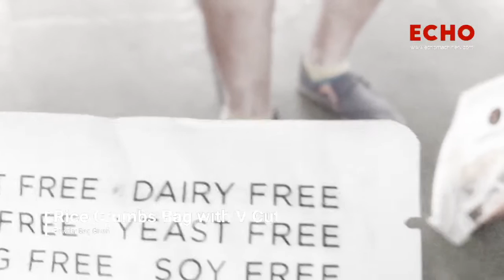MR8-200RW for rice crumbs